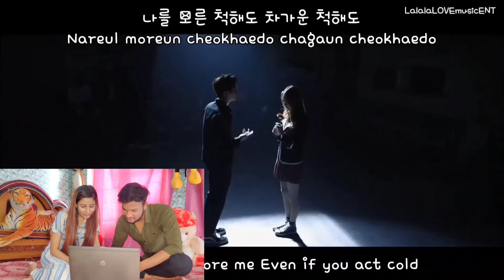[MV] BTS(방탄소년단) _ Boy In Luv(상남자) Reaction | Indian reaction to BTS Boy in luv | Dance icon Bhuvi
hello friends this is our new Reaction video on [MV] BTS(방탄소년단) _ Boy In Luv(상남자)

I hope you'll like our reaction and if you like our reaction so don't forget to like comment and share and Subscribe our channel for more amazing dance and Reaction videos like this.

BTS Some Reaction videos.